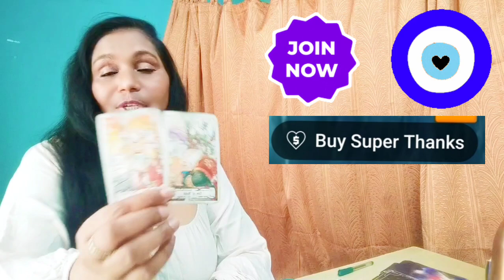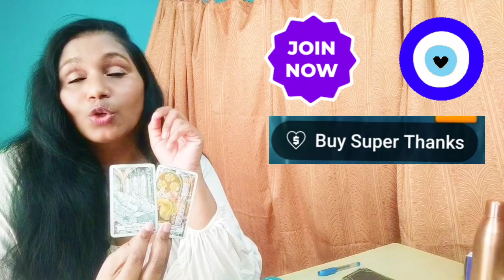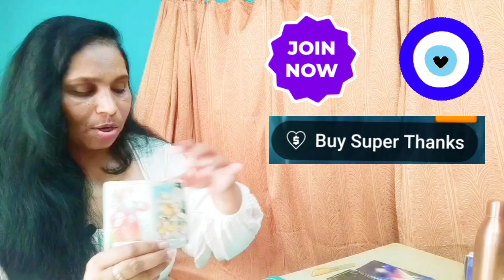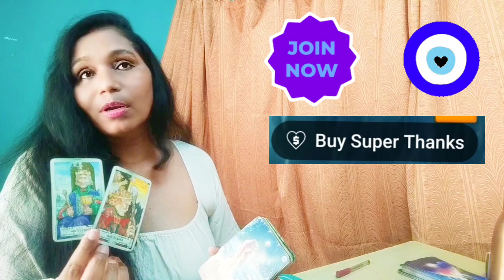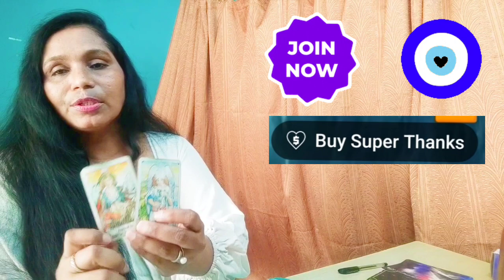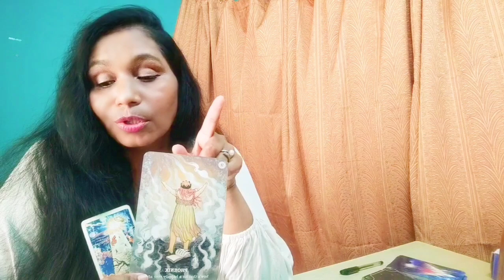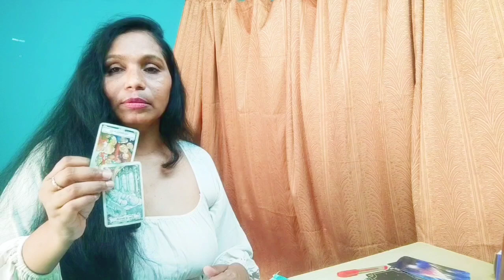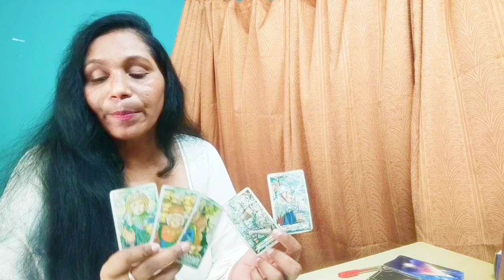How your past is affecting your present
How your past affecting your present

✨Time stamps✨

😊 Intro - 00:00

💚 Pile 1 - 07:52

💙 Pile 2 - 31:46

💛 Pile 3 - 55:13

💜 Pile 4 - 01:16:08

🖤 Pile 5 - 01:48:38

💙 Pile 6 - 01:34:40

Peace🧘🏻‍♀️and love🥰

PERSONAL INSTAGRAM